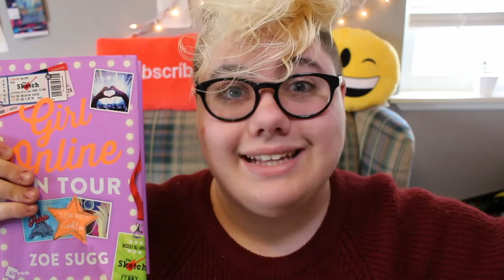FEBRUARY + MARCH FAVORITES 2017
Riley Kyle Dignan
9725 Main St. #599